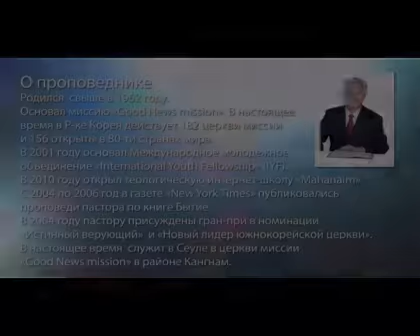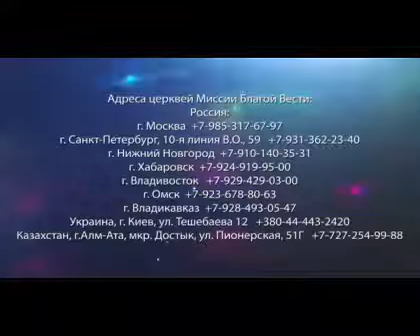Да будет свет с Ок Су Паком Выпуск 34